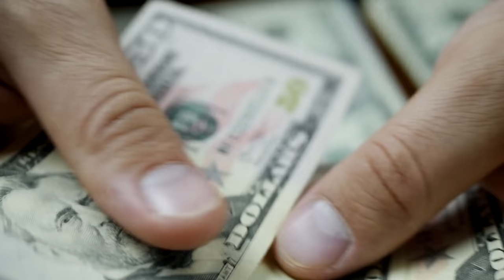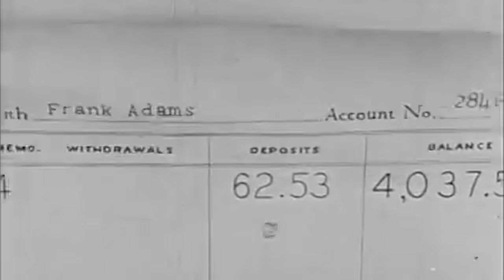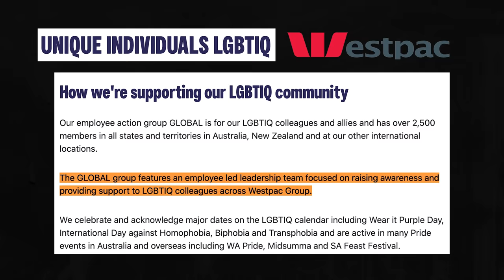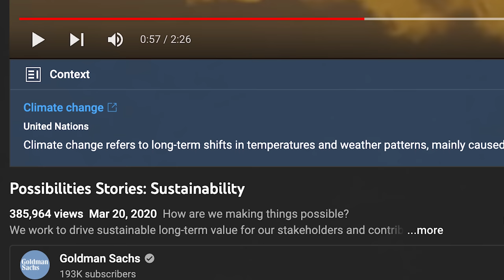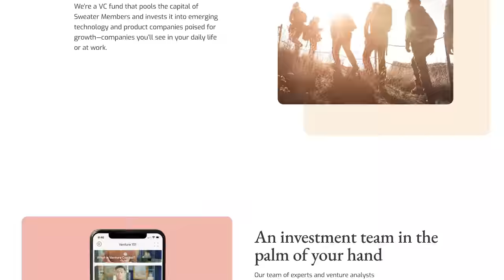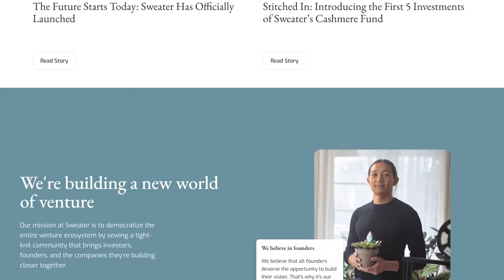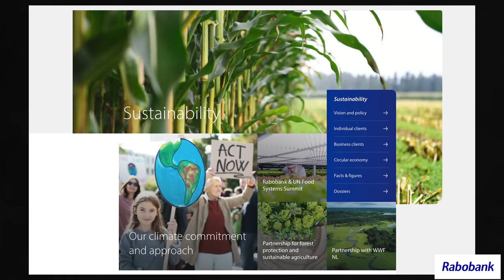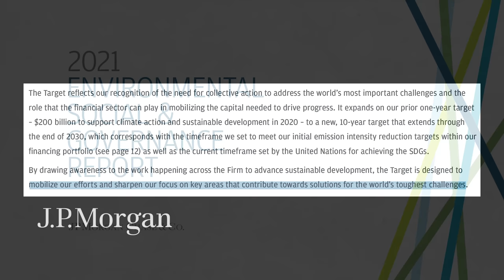Your money is cheating on you (with your bank)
What do banks really do with your money? Unfortunately for us, they're not exactly being truthful about what they do with our money.

When you make a deposit into your bank account, you might think your bank has to keep it there. But this just isn't the case. Most banks work on a system called Fractional Reserve Banking, where they're only legally required to keep a tiny amount of your deposit in the bank. The rest they can loan out, or invest, in order to make the bank much more money.

So who are they loaning it out to? Well, to whoever they want. And that includes to companies that are involved in environmental destruction, land clearing, and literally burning other people off their land.

I'd love to hear your thoughts on this one below.

0:00 - What do banks really do with your money?
1:09 - How banks loan your money
2:01 - Australian banks are funding land destruction
3:59 - JP Morgan and Deutsche Bank's financing
5:13 - Invest with Sweater
6:25 - Increasing fossil fuel financing
7:20 - Rabobank and BOC's dirty investments
8:06 - Some final thoughts

Founders, Abundantia